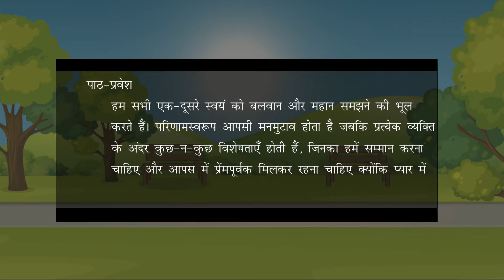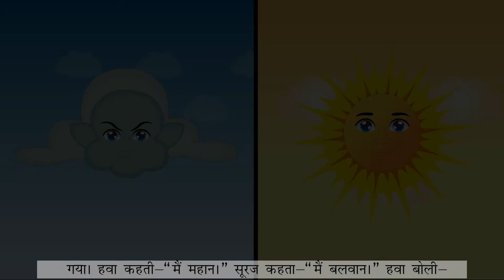Balwan Kaun - Full Marks Pvt Ltd